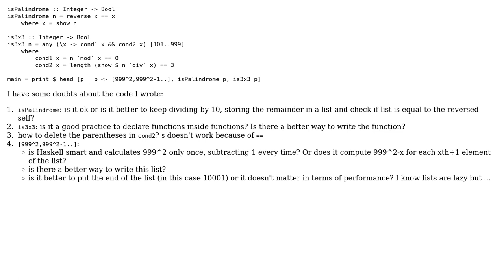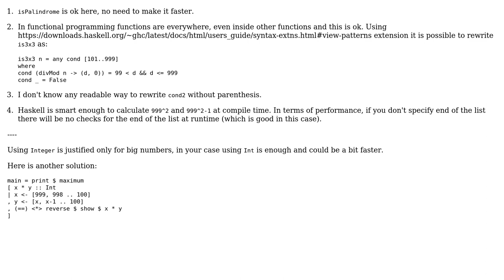Find biggest palindrome which is the product of two 3-digit numbers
With thanks & praise to God, and with thanks to the many people who have made this project possible! | Content (except music & images) licensed under CC BY-SA | Music | Images & others | With thanks to user Pigna user max taldykin user 200_success and the Stack Exchange Network Trademarks are property of their respective owners. You are responsible for your own actions.